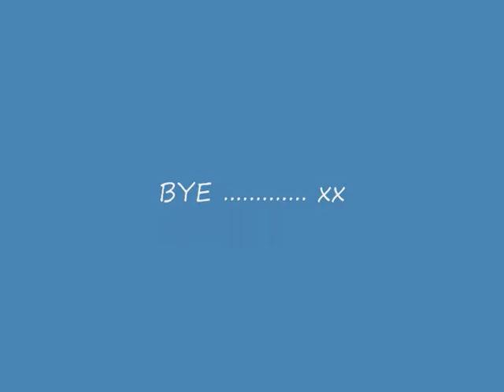spinkey hypnotist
budwizer add trial´s at the dome in fuerteventura. one been to dentist. one got bad stutterrrr. and one camera shy.